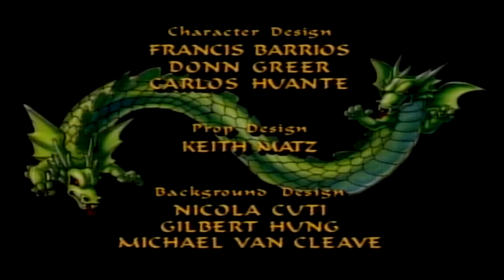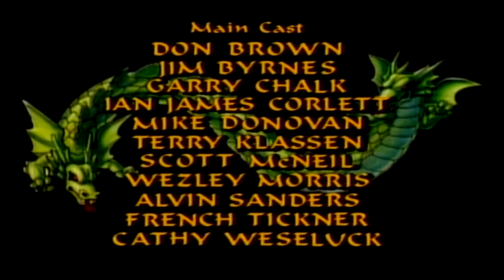Double Dragon: Volume 1 (2005 UK DVD)